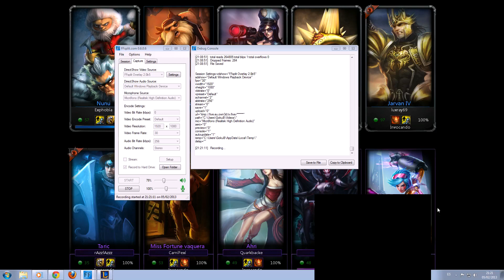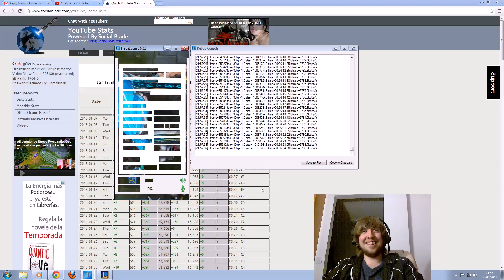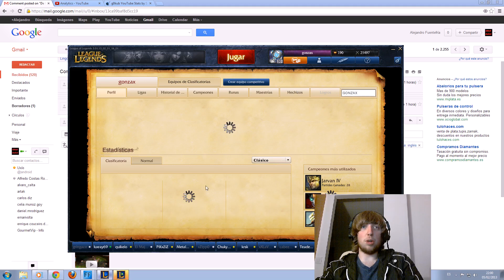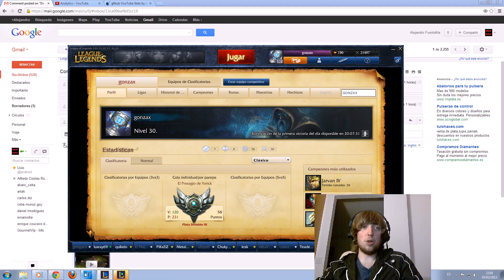Silver A Gold # 6 # DuoQ Rammus con Luxray69 tratando de carrilear.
Dejad likeeees! asi hago otra serie llamada Gold A Platinum al subir a oro :D.

Que preferis? que tryhardee con champs op y suba lo mas rapido posible o que dure mas la serie y juegue con muchos champs? :D. Vosotros decidis mis proximas partidas (a partir del cap 15/20 o por ahi)